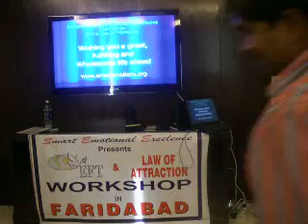Mr. Om Prakash - Participant of EFT Workshop_29052011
This is the video of Our Exclusive One Day EFT & Law of Attraction Workshop, where participant are sharing their experiences and feelings after the workshop.
EFT (Emotional Freedom Techniques) is the most trusted brand name in the field of Energy Psychology and is being used in 60+ countries.
The EFT Workshop is being organised regularly on PAN India basis under the banner of Smart Emotional Excellence, an organisation dedicated to promote good mental, emotional and physical health and work to bridge the gap among social, material, emotional and spiritual aspects of our lives.
For details of the subject and to know about upcoming EFT & Law of Attraction workshops in and around your area please visit